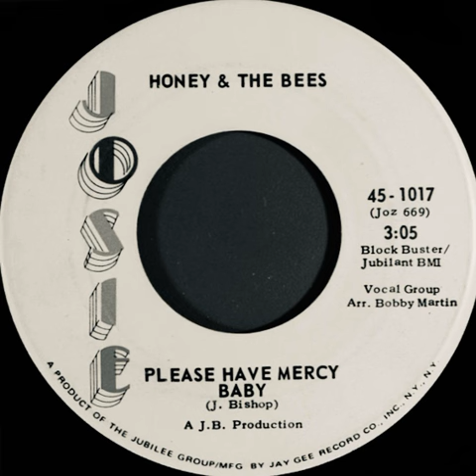Please Have Mercy Baby ~ Honey & The Bees